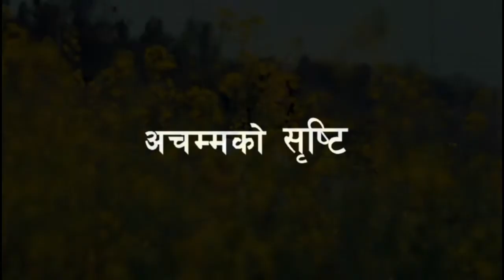Nepali Bhakama (नेपाली भाकामा) - trailer || Kunti Moktan ,Anju Panta,Chanda Dewan ..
The Inspire Media  presents  "Nepali Bhakama " ( नेपाली भाकामा )

Songs Titles :
1. Chautari Ko Chhaya   (Singer: Kunti Moktan )
2. Nepali Bhaka ma ( Singer : Anju Panta )
3. Achammako Shristi (Singer : Chanda Dewan )
4. Ramailo (Trilok and Group )
5. Eklai ( Singer : Aniesh Rai )

The Inspire Media  is authorized to upload this video. Using of this video on other channels without prior permission will be strictly prohibited. (Embedding to the websites is allowed)